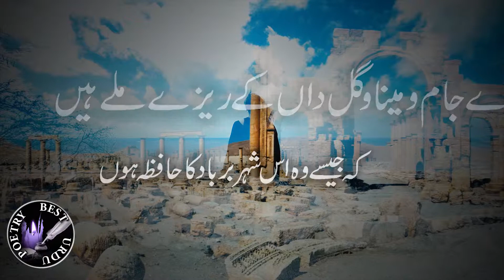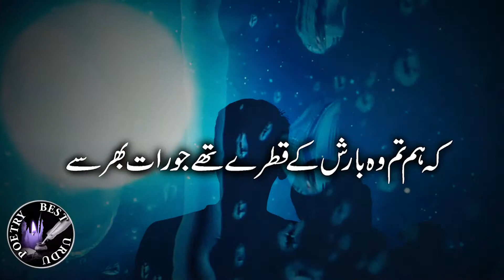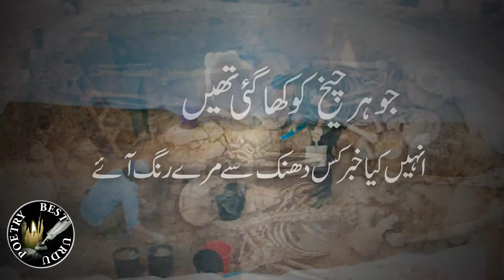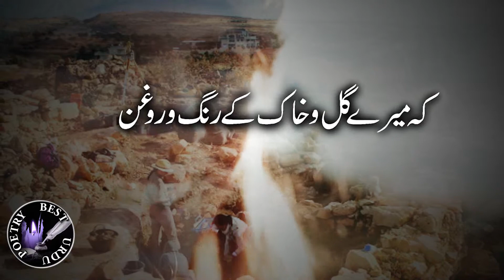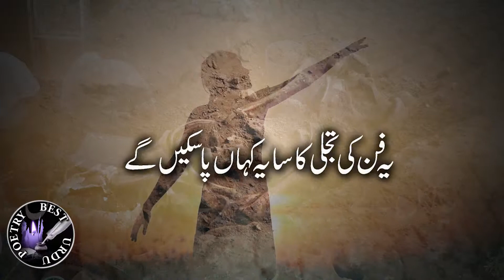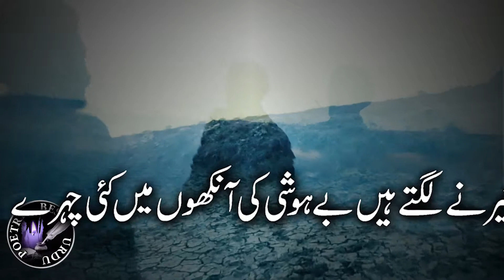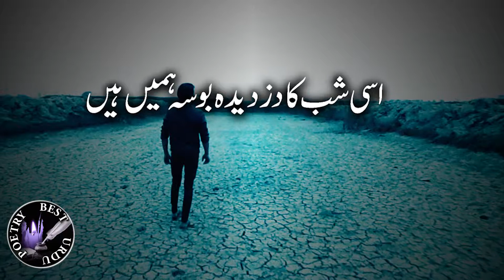Hassan Kuza Gar 4| Noon Meem Rashid | حسن کوزہ گر4 | ن م راشد| Best Urdu Poetry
جہاں زاد کیسے ہزاروں برس بعد

اک شہر مدفون کی ہر گلی میں

مرے جام و مینا و گل داں کے ریزے ملے ہیں

کہ جیسے وہ اس شہر برباد کا حافظہ ہوں

حسن نام کا اک جواں کوزہ گر اک نئے شہر میں

اپنے کوزے بناتا ہوا عشق کرتا ہوا

اپنے ماضی کے تاروں میں ہم سے پرویا گیا ہے

ہمیں میں کہ جیسے ہمیں ہوں سمویا گیا ہے

کہ ہم تم وہ بارش کے قطرے تھے جو رات بھر سے

ہزاروں برس رینگتی رات بھر

اک دریچے کے شیشوں پہ گرتے ہوئے سانپ لہریں

بناتے رہے ہیں

اور اب اس جگہ وقت کی صبح ہونے سے پہلے

یہ ہم اور یہ نوجواں کوزہ گر

ایک رویا میں پھر سے پروئے گئے ہیں

جہاں زاد

یہ کیسا کہنہ پرستوں کا انبوہ

کوزوں کی لاشوں میں اترا ہے

دیکھو

یہ وہ لوگ ہیں جن کی آنکھیں

کبھی جام و مینا کی لم تک نہ پہنچیں

یہی آج اس رنگ و روغن کی مخلوق بے جاں

کو پھر سے الٹنے پلٹنے لگے ہیں

یہ ان کے تلے غم کی چنگاریاں پا سکیں گے

جو تاریخ کو کھا گئی تھیں

وہ طوفان وہ آندھیاں پا سکیں گے

جو ہر چیخ کو کھا گئی تھیں

انہیں کیا خبر کس دھنک سے مرے رنگ آئے

مرے اور اس نوجواں کوزہ گر کے

انہیں کیا خبر کون سی تتلیوں کے پروں سے

انہیں کیا خبر کون سے حسن سے

کون سی ذات سے کس خد و خال سے

میں نے کوزوں کے چہرے اتارے

یہ سب لوگ اپنے اسیروں میں ہیں

زمانہ جہاں زاد افسوں زدہ برج ہے

اور یہ لوگ اس کے اسیروں میں ہیں

جواں کوزہ گر ہنس رہا ہے!

یہ معصوم وحشی کہ اپنے ہی قامت سے ژولیدہ دامن

ہیں جویا کسی عظمت نارسا کے

انہیں کیا خبر کیسا آسیب مبرم مرے غار سینے پہ تھا

جس نے مجھ سے اور اس کوزہ گر سے کہا

اے حسن کوزہ گر جاگ

درد رسالت کا روز بشارت ترے جام و مینا

کی تشنہ لبی تک پہنچنے لگا ہے

یہی وہ ندا کے پیچھے حسن نام کا

یہ جواں کوزہ گر بھی

پیاپے رواں ہے زماں سے زماں تک

خزاں سے خزاں تک

جہاں زاد میں نے حسن کوزہ گر نے

بیاباں بیاباں یہ درد رسالت سہا ہے

ہزاروں برس بعد یہ لوگ

ریزوں کو چنتے ہوئے

جان سکتے ہیں کیسے

کہ میرے گل و خاک کے رنگ و روغن

ترے نازک اعضا کے رنگوں سے مل کر

ابد کی صدا بن گئے تھے

میں اپنے مساموں سے ہر پور سے

تیری بانہوں کی پہنائیاں

جذب کرتا رہا تھا

کہ ہر آنے والے کی آنکھوں کے معبد پہ جا کر چڑھاؤں

یہ ریزوں کی تہذیب پا لیں تو پا لیں

حسن کوزہ گر کو کہاں لا سکیں گے

یہ اس کے پسینے کے قطرے کہاں گن سکیں گے

یہ فن کی تجلی کا سایہ کہاں پا سکیں گے

جو بڑھتا گیا ہے زماں سے زماں تک

جو ہر نوجواں کوزہ گر کی نئی ذات میں

اور بڑھتا چلا جا رہا ہے!

وہ فن کی تجلی کا سایہ کہ جس کی بدولت

ہمہ عشق ہیں ہم

ہمہ کوزہ گر ہم

ہمہ تن خبر ہم

خدا کی طرح اپنے فن کے خدا سر بسر ہم

آرزوئیں کبھی پایاب تو سریاب کبھی

تیرنے لگتے ہیں بے ہوشی کی آنکھوں میں کئی چہرے

جو دیکھے بھی نہ ہوں

کبھی دیکھے ہوں کسی نے تو سراغ ان کا

کہاں سے پائے

کس سے ایفا ہوئے اندوہ کے آداب کبھی

یہ کوزوں کے لاشے جو ان کے لیے ہیں

کسی داستان فنا کے وغیرہ وغیرہ

ہماری اذاں ہیں ہماری طلب کا نشاں ہیں

یہ اپنے سکوت اجل میں بھی یہ کہہ رہے ہیں

وہ آنکھیں ہمیں ہیں جو اندر کھلی ہیں

تمہیں دیکھتی ہیں ہر اک درد کو بھانپتی ہیں

ہر اک حسن کے راز کو جانتی ہیں

کہ ہم ایک سنسان حجرے کی اس رات کی آرزو ہیں

جہاں ایک چہرہ درختوں کی شاخوں کے مانند

اک اور چہرے پہ جھک کر ہر انسان کے سینے میں

اک برگ گل رکھ گیا تھا

اسی شب کا دزدیدہ بوسہ ہمیں ہیں
watch other videos, شاندار شاعری